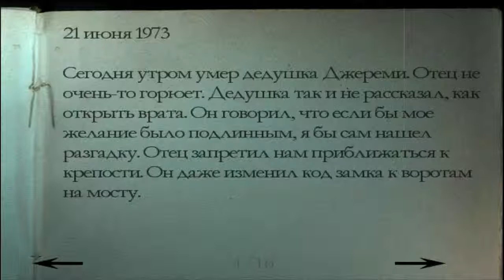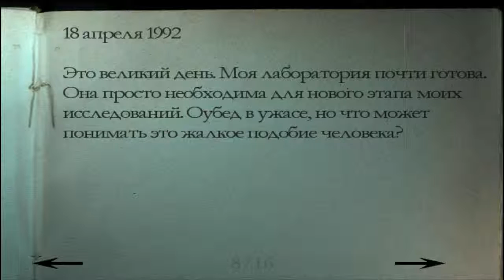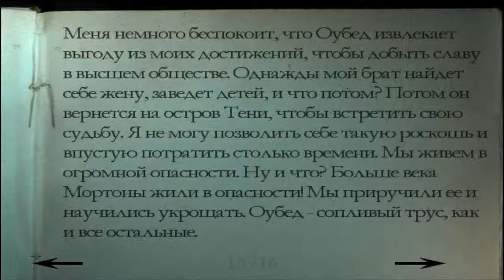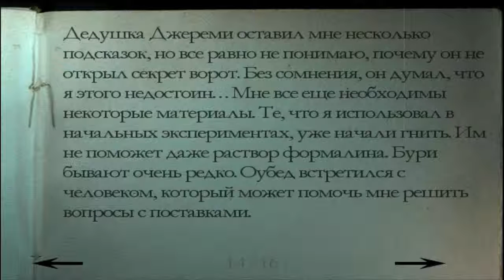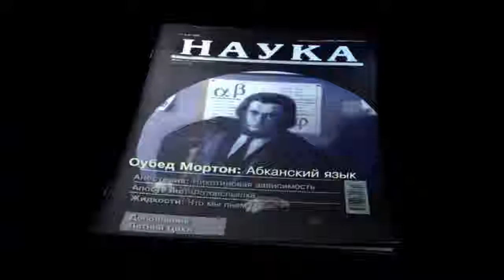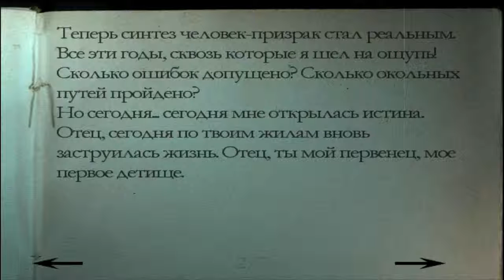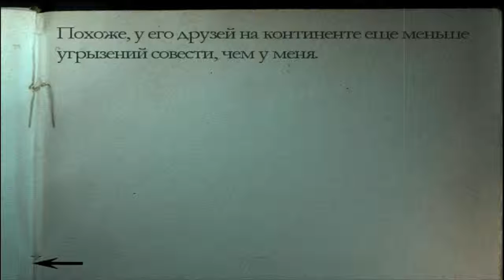[PC] Alone in the Dark 4 - 3 - В поисках кабинета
Слепое, местами наполненное тормозами с моей стороны, прохождение AitD4.